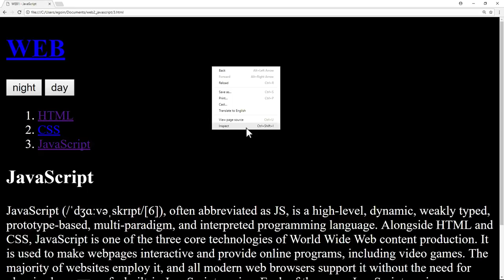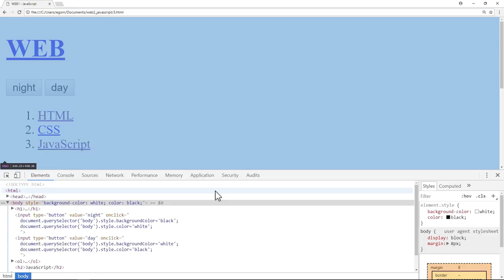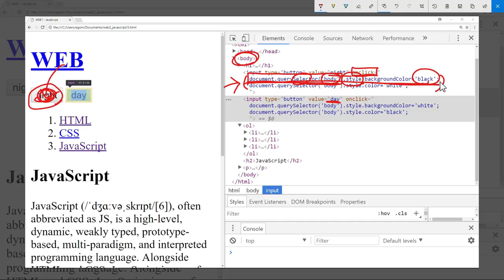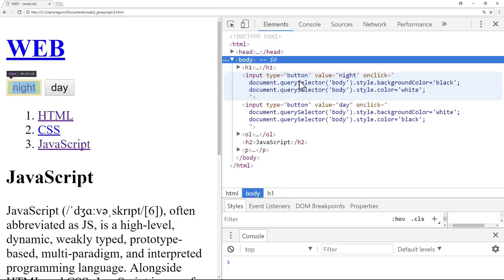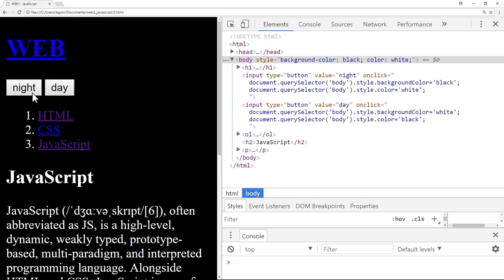WEB2 JavaScript - 2.수업의 목적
전체수업 & 소스코드